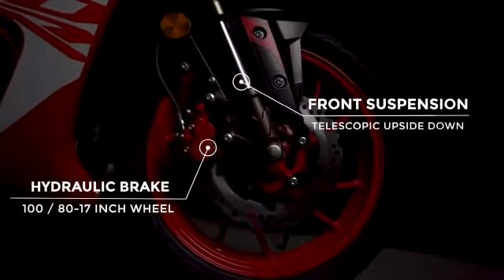GPX Demon GR200R Feature Highlight